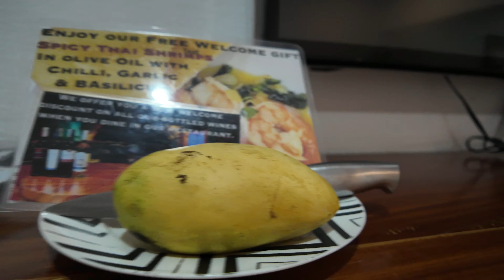I Found The Best Pansit in The Philippines! Why Am I Complaining??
Hello Mga Besh,
Tara na... explore natin ang Moalboal sa Cebu Visayas Philippines. Dito natin makikita ang kanilang night life...enjoy...
Yours,
Angie... :)